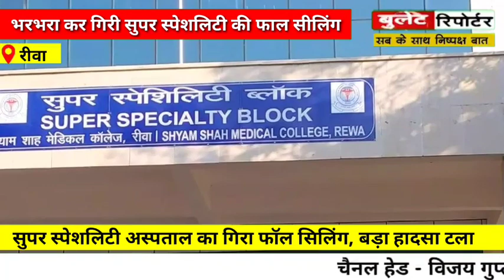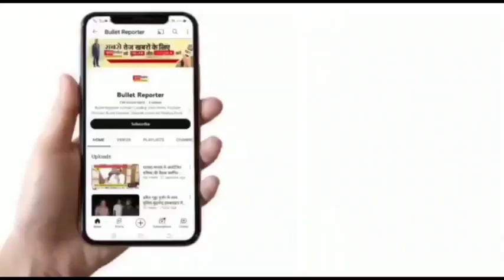सुपर स्पेशलिटी अस्पताल का गिरा फॉल सिलिंग,, बड़ा हादसा टला